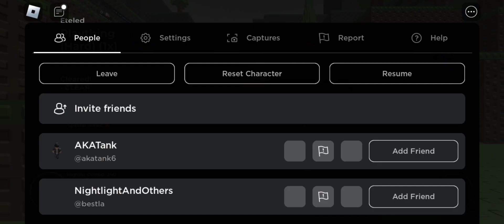extra clips on project afternight